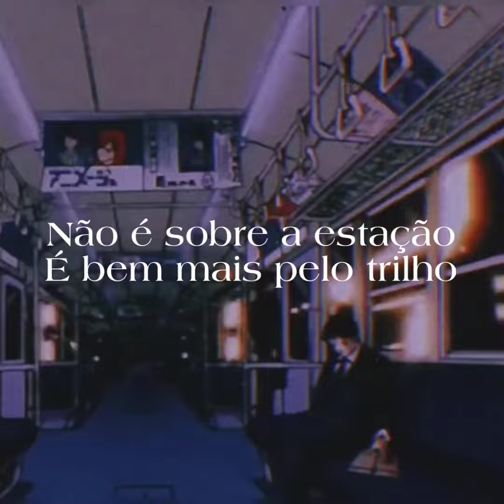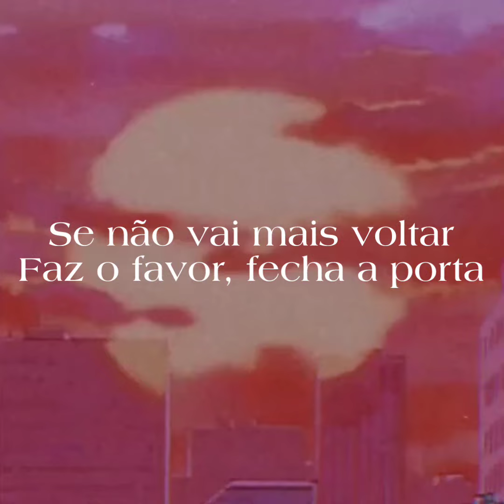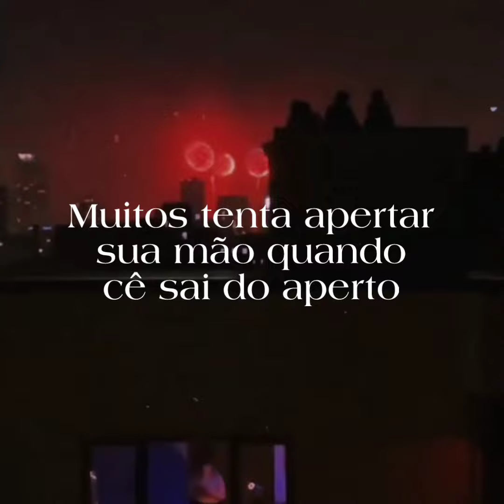escute essa música quando estiver deprimido 😢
Siga-nos: @sadness_lyrical

"Ângulo" Já está disponível nas principais plataformas de streaming!

FICHA TÉCNICA:
Composição: @psychtmttl
Voz: @psychtmttl
Produção Musical: @psychtmttl
Produção Visual: @sadness_lyrical